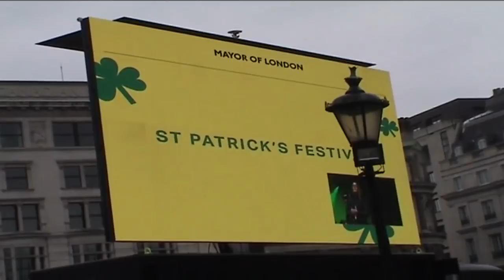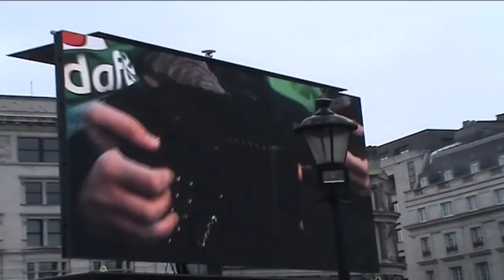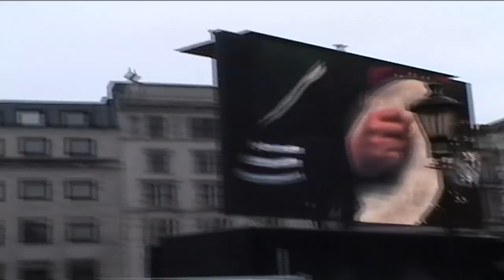The Trad Gathering - music from the McCarthy Family - March 2018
IMDL's London wide youth project - 'The Trad Gathering' performing music from the repertoire of the McCarthy Family (Co. Clare/ London) on the Trafalgar Square stage as part of the Lord Mayor of London's St Patrick's Day Festival - Sunday 18th March 2018. Led by Karen Ryan and Pete Quinn.